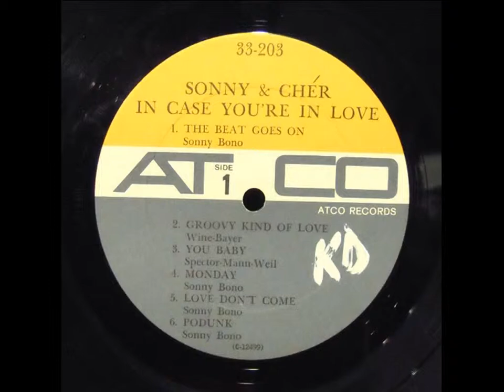SONNY & CHER ~ A GROOVY KIND OF LOVE 1967